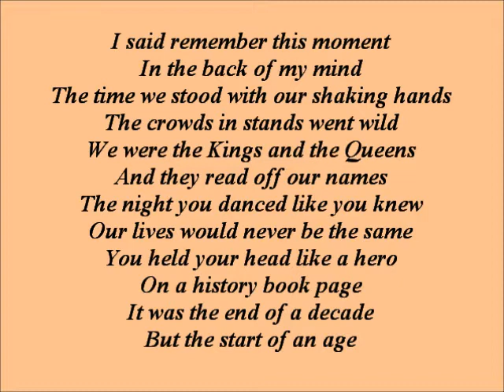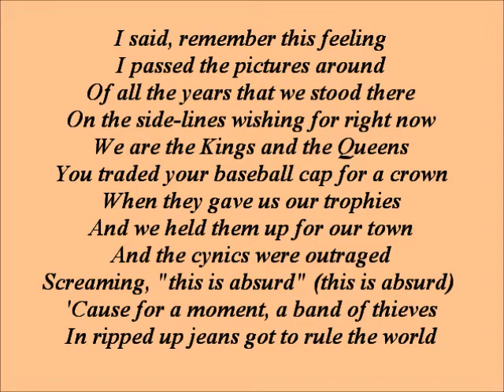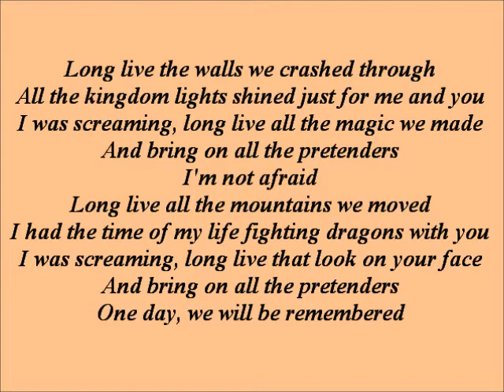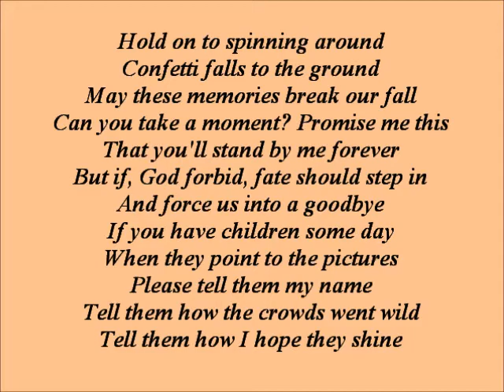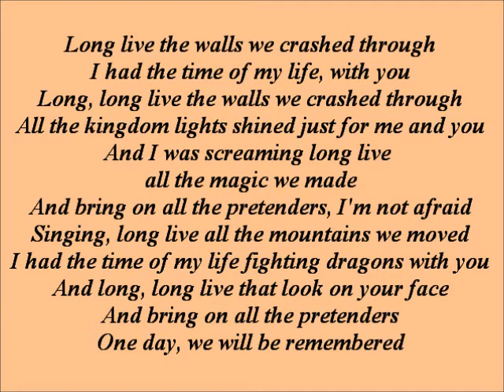Taylor Swift - Long Live (Lyrics)